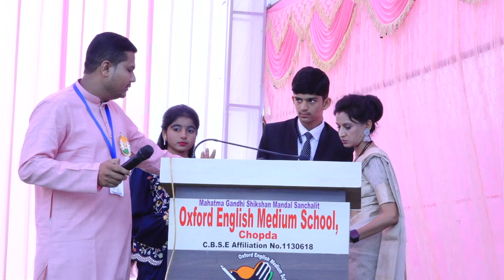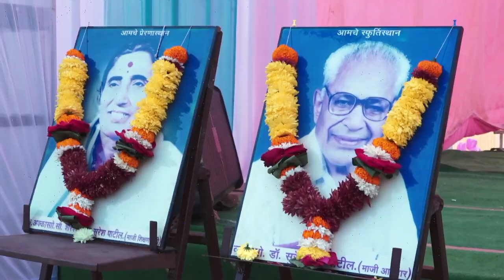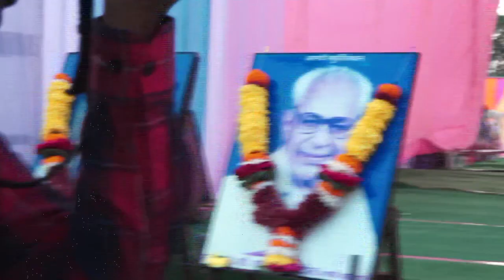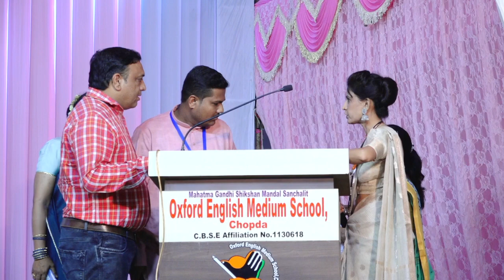carnival 2nd day